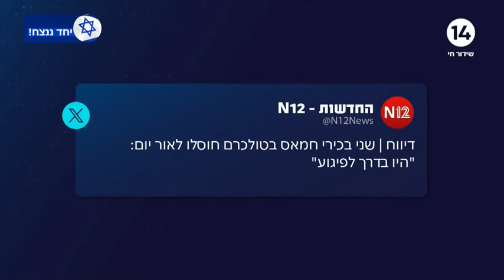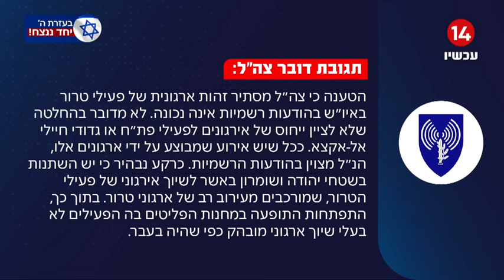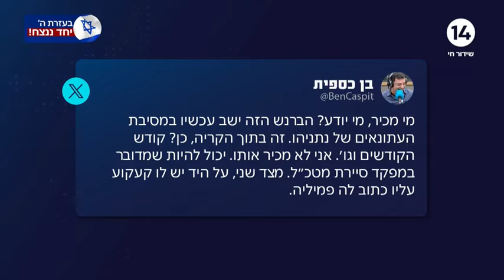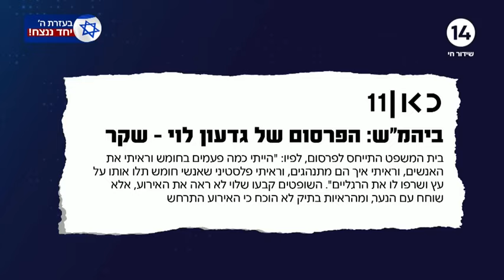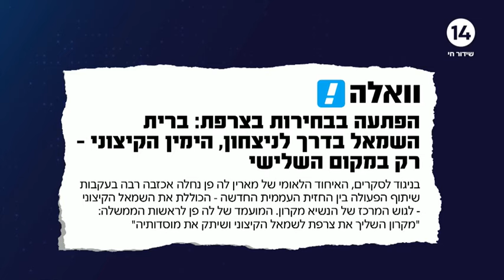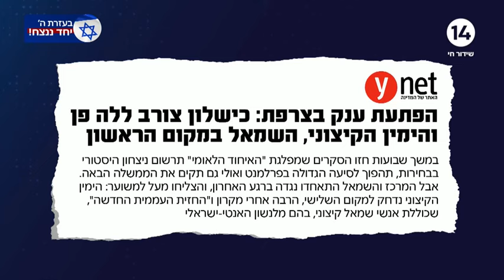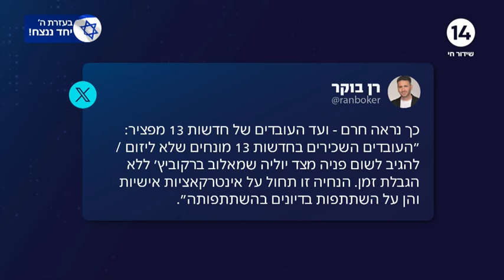האם דובר צה"ל "מלבין" פעילות טרור של הפת"ח? | אורן רפאל עם מבט על התקשורת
ערוץארבעשרה